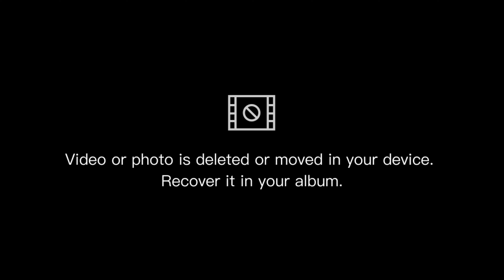NE-AM RASTURNAT CU JETSKI-UL???